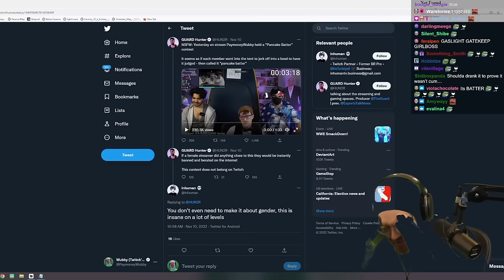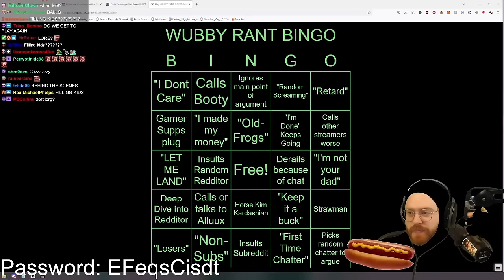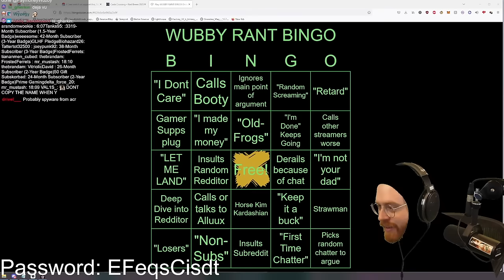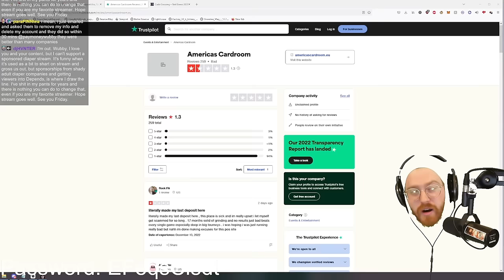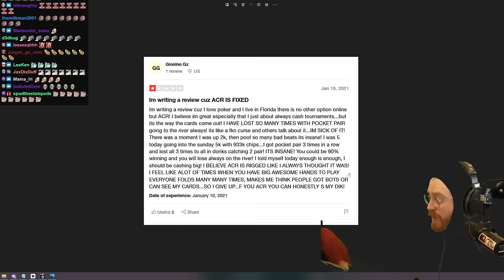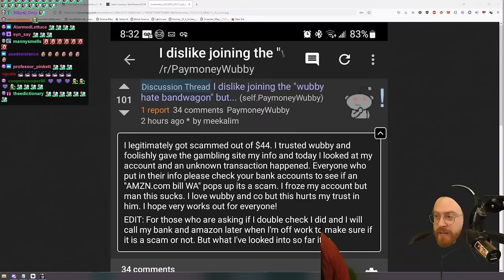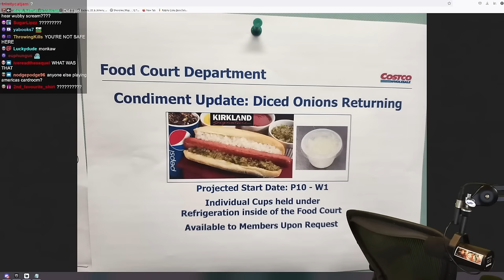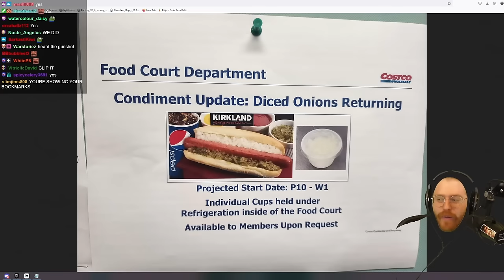Wubby Sleep Aid: Volume Seventeen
the longest Wubby Sleep Aid on the channel! Hopefully not for long though...

Twitch Highlights: @PaymoneyWubbyHighlights
VOD Channel (Unofficial): @WubbyStreamArchive

Timestamps for chapters:
0:00:00 School Shenanigans
0:04:34 who doesn't like pancakes?
0:16:36 the lego saga
0:28:41 reddit poke(r)s the bear
1:17:37 Wubby is insulted at a movie theater
1:28:26 Twitch Talk
1:39:28 onions, popcorn and Jerky Glizzy